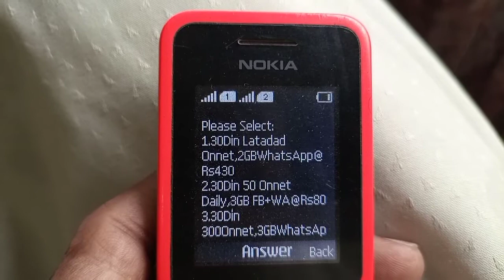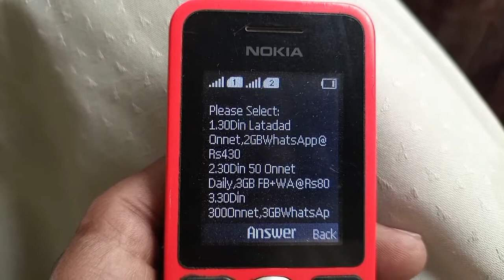Telenor New Call Offer With Free Facebook And WhatsApp